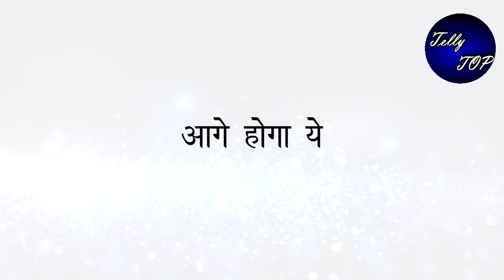ATBA || तो इस तरह से सब मिलकर रानी सा के साथ खेलेंगे ये खेल, आगे होगा ये